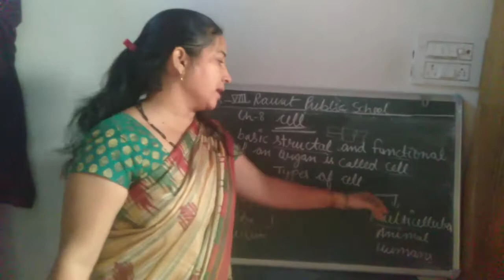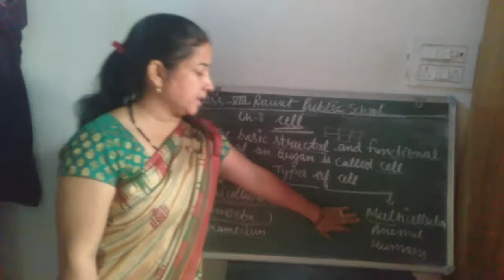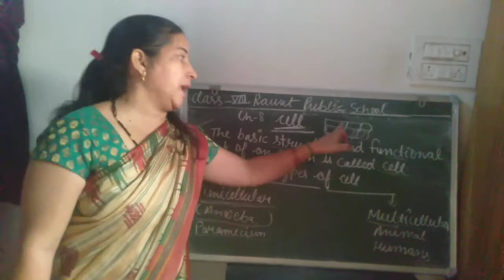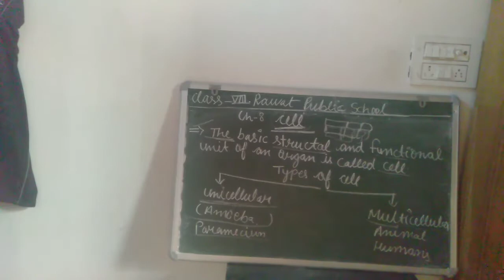Lecture 46 class 8 th Subject Science EM